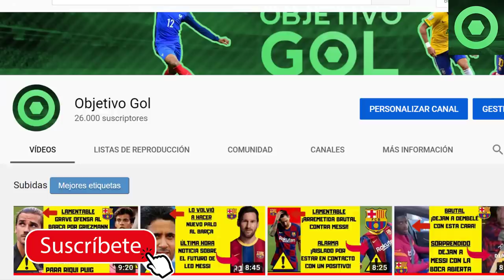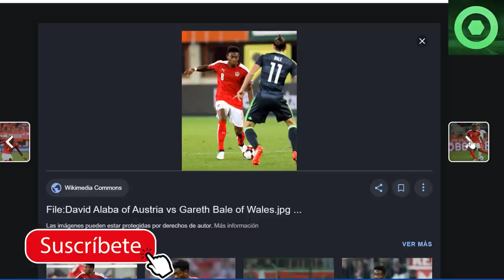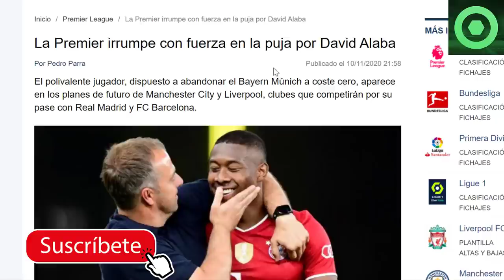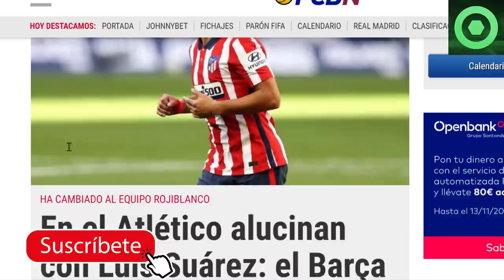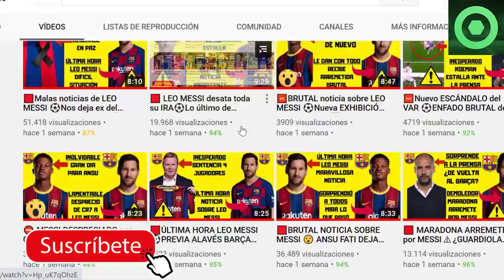🟥ALERTA ROJA con LEO MESSI 🔴PELIGRO para el BARÇA con LUIS SUÁREZ 🏮 MALAS NOTICIAS con DEPAY 🏮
En este video detallamos varias noticias del Barcelona, como el peligro que va a suponer el ex futbolista del FC Barcelona Luis Suárez para el Barça en la vuelta del parón FIFA, concretamente en el Atlético de Madrid vs FC Barcelona, los problemas en el fichaje de Memphis Depay por el Barça, la amenaza de la Premier League para el posible fichaje de David Alaba por el Barça, y la preocupación que hay por el estado físico de Leo Messi.

Fuentes:
besoccer
fcbarcelonanoticias
fichajes com
fichajes net